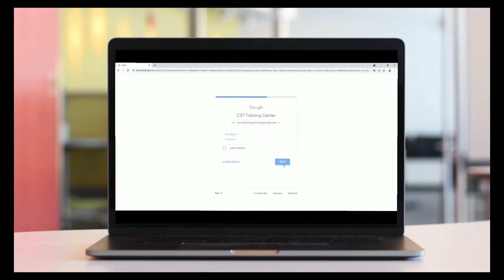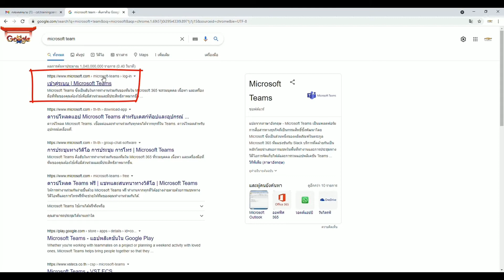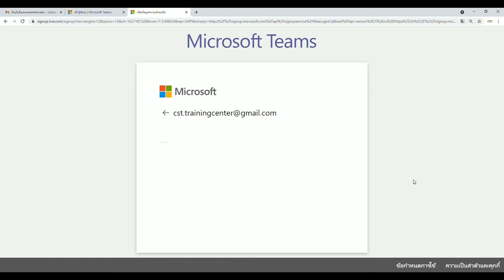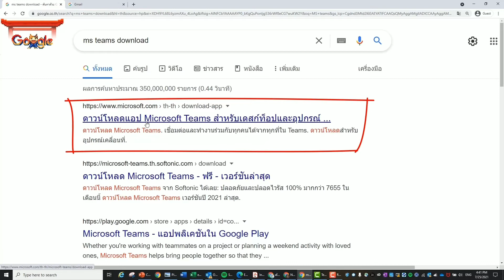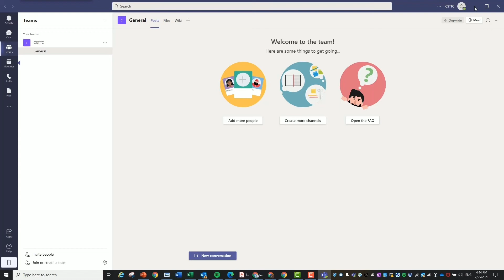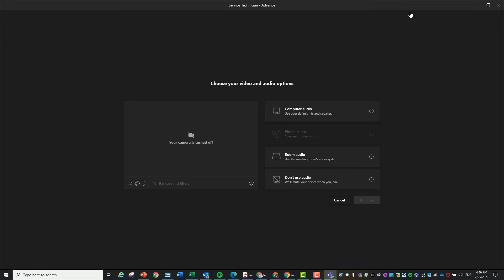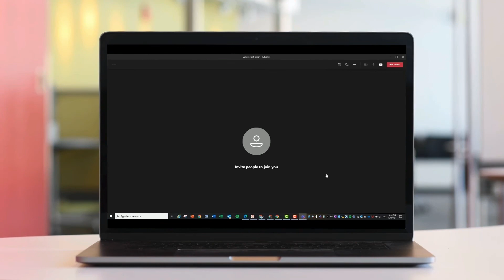อบรมออนไลน์ผ่าน Microsoft Teams